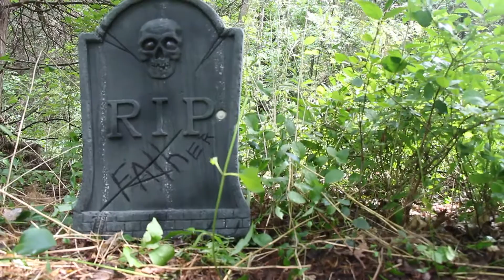Spit'in Anger PSA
Spit'in Anger: Venom of a Fatherless Son is a documentary addressing the anger Black Men and Boys harvest as a result of not having fathers in their lives. Kenneth Braswell is the Executive Editor of Fathers Incorporated and was a fatherless child. His book "When The Tear Won't Fall" chronicles that journey. This film begins his life after forgiveness and his quest to ensure others find his same path to forgiveness.